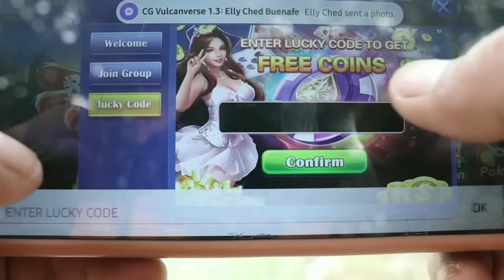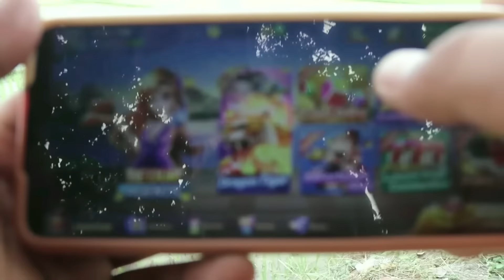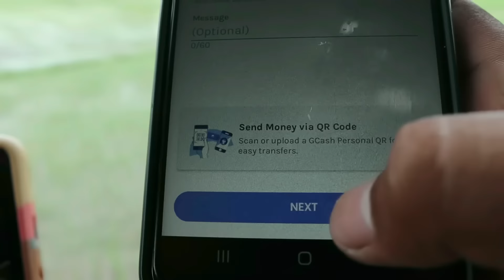FRESH TALABA + UNI SEA URCHIN MUKBANG | FRESH OYSTER MUKBANG (HD)